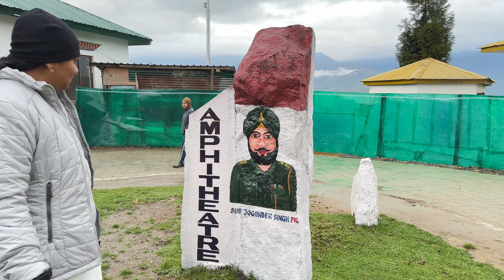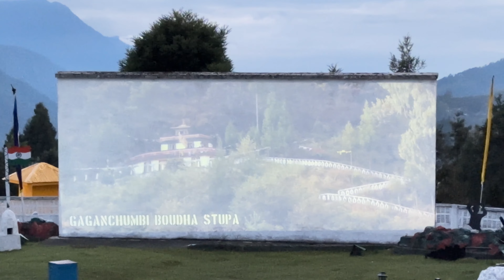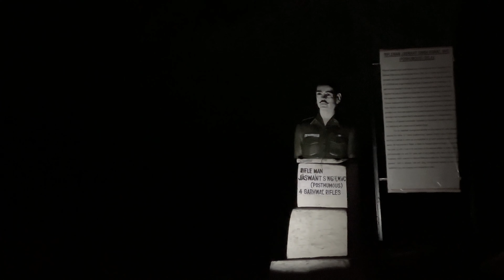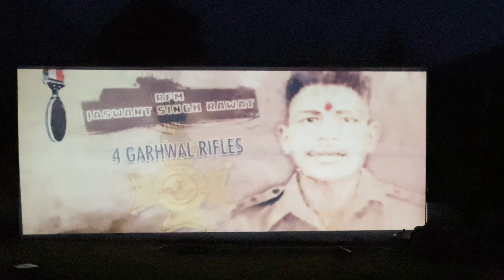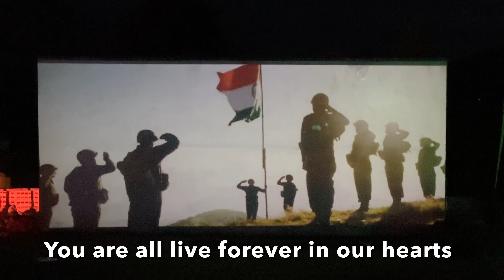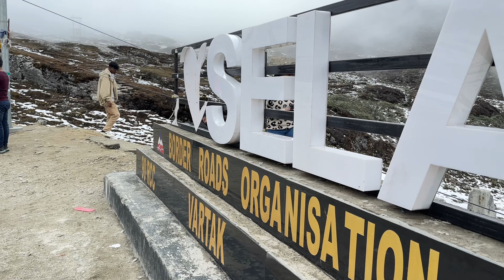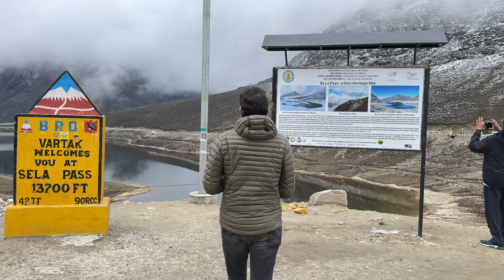Tawang War Memorial in 4K👉భారతదేశం కోసం వీర జవానుల వీరోచిత పోరాటాల ఫలితం ఈ స్మారక చిహ్నం🫡Jai Jawan🇮🇳